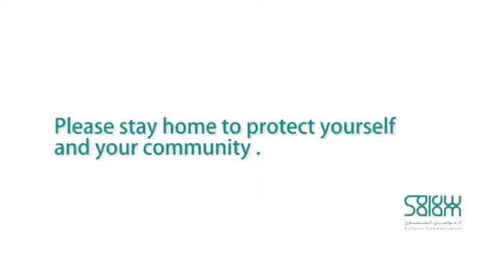"محمد الأمريكي" يروي تجربته مع المحجر في الرياض